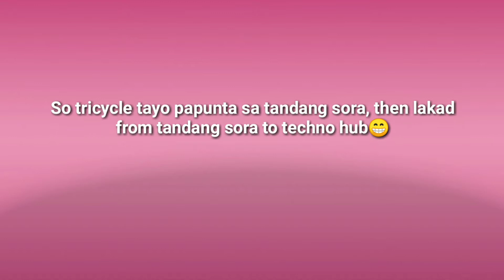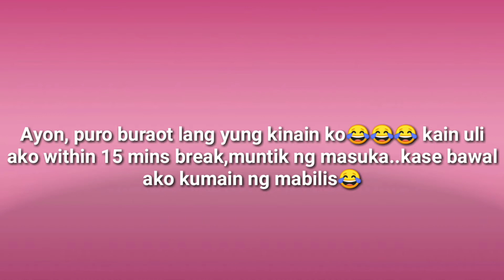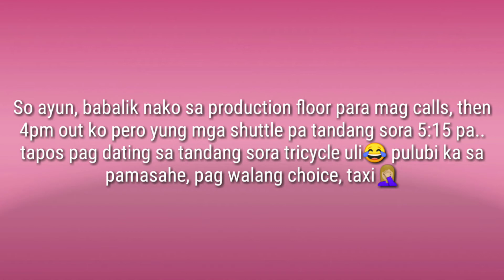A DAY IN THE LIFE OF A CALL CENTER AGENT DURING THIS PANDEMIC💖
Hi guys, lahat tayo hirap na hirap ngayong pandemya, pero kaming mga bpo.. hirap man pero kailangan.. stay healthy everyone💖